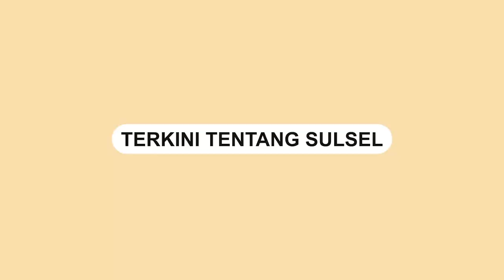Momen saat Ganjar Pranowo Geram dengan Pelaku Pencabulan di Ponpes di Batang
Gubernur Jawa Tengah, Ganjar Pranowo geram dengan pelaku pencabulan.

Momen ini saat konferesi pers di Mapolres Batang, Selasa (11/4/2023).

Pria bernama Wildan Mashuri merupakan guru di pondok pesantren di Kabupaten Batang.

Ia mengaku telah melakukan pencabulan dan pemerkosaan terhadap belasan santri.

Aksi pencabulan itu dilakukan Wildan dari tahun 2019 sampai tahun 2023.
Video terkini dan terbaru..